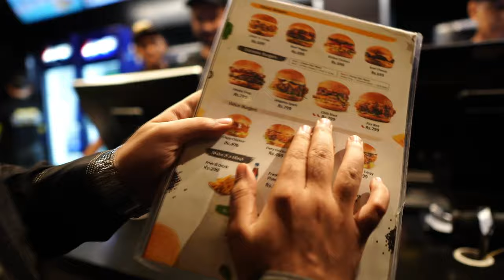Eating Spiciest Burger Vlog | Mehran Hashmi